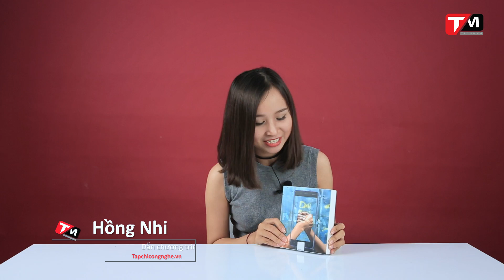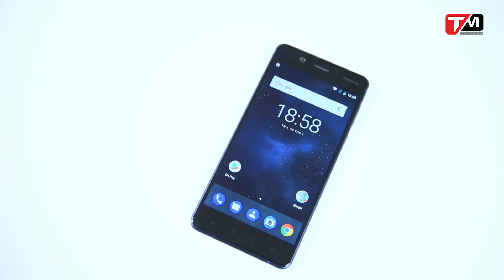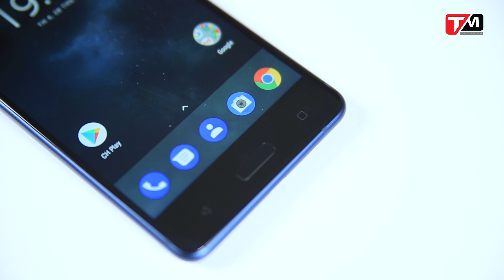Nokia 5 chính hãng tại VN: Mở hộp và trải nghiệm nhanh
Nokia 5 chính hãng có giá 4,26 triệu đồng, thuộc phân khúc tầm trung với nhiều màu sắc khác nhau để người dùng lựa chọn